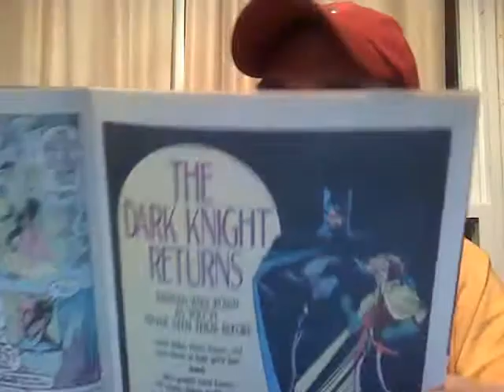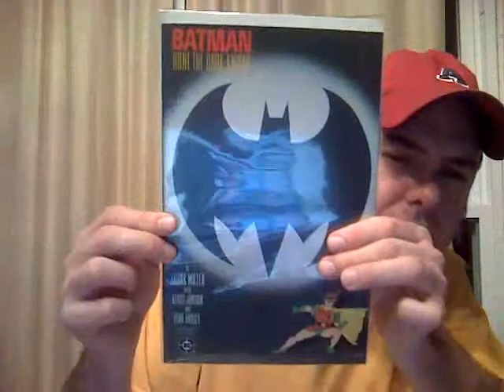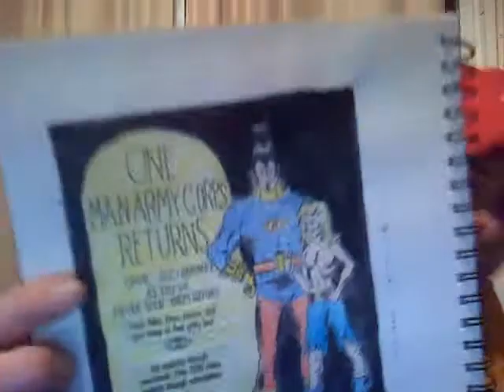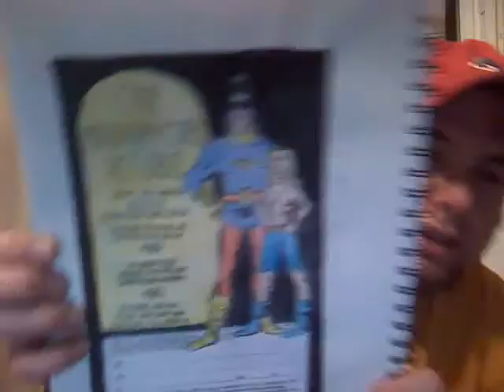Ooooooo! Howlermouse drew a picture! And he colored within the lines!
OMAC Returns!